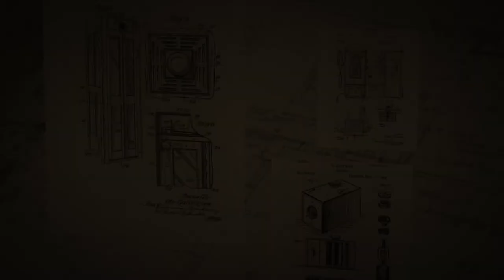Connect wires (box, indicators). Escape room prop.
There are 5 wires with jacks on both sides.
When players connect right pair of jacks - indicator lights.
If all wires in right combination (the only one) lock opens.
The new combination generates each time.
Plywood box 20-20-20cm with case inside (15-10-10cm).